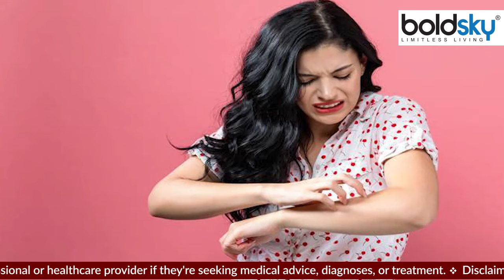नहाने के बाद खुजली क्यों होती है | Nahane Ke Bad Khujli Hone Ka Karan | Boldsky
नहाने के बाद खुजली होना, आश्चर्यचकित अवश्य करता है। मगर यह सच्चाई हम सबने अनुभव की है। शायद ही कोई ऐसा शख्स हो जिसे गर्म पानी से नहाने के बाद खुजली न हुई हो। समस्या ठंडे पानी से नहाने के बाद भी नजर आती है। सवाल है ऐसा क्यों होता है? इसकी कई वजहें मौजूद हैं। आइये जानें।

Itching after bath, definitely surprises. But we all have experienced this reality. There is hardly any person who does not get itchy after taking a bath with hot water. The problem is visible even after taking a cold water bath. The question is why does this happen? There are many reasons for this. Let's find out